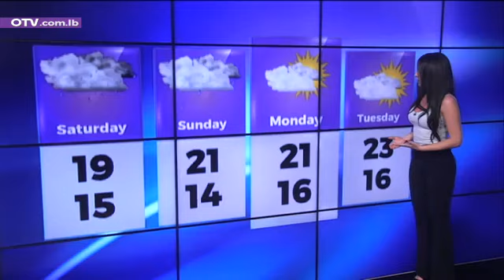النشرة الجوية - الجمعة 24 نيسان 2020 مع كارلا بطرس